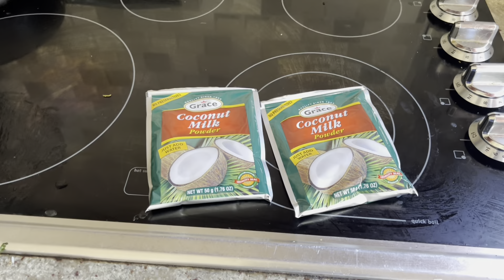Jamaica Wednesday stew peas